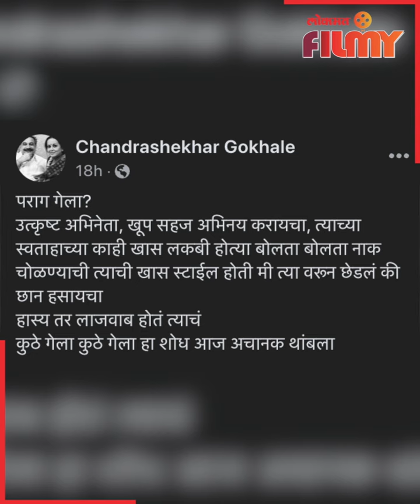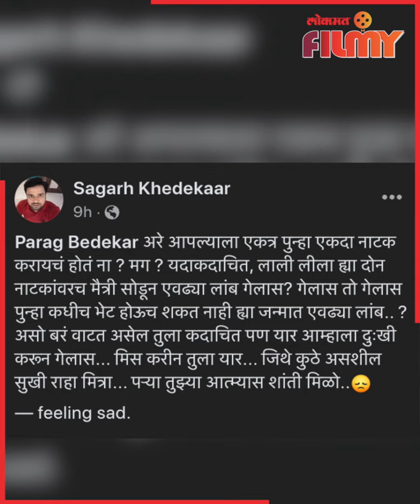Abhalmaya Fame Actor Passed Away | आभाळमाया' मालिकेतील या अभिनेत्याचं निधन | Lokmat Filmy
मराठी मालिका आणि नाटकांमधून प्रेक्षकांवर अभिनयाची छाप सोडणारे अभिनेते काळाच्या पडद्याआड